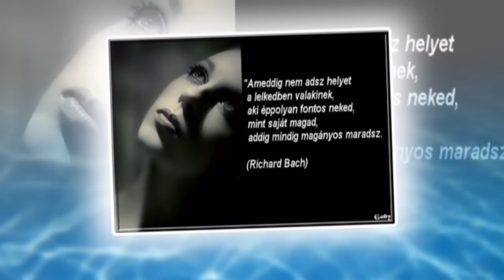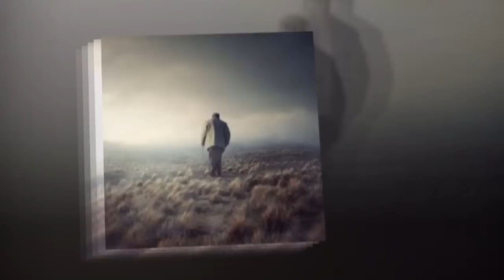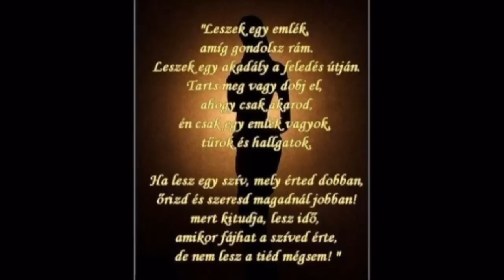Edda Egyedül blues (Egy irányú út)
Edda az örök! :) Egyik legszebb daluk képekbe foglalva. Szeretettel mindenkinek! :)